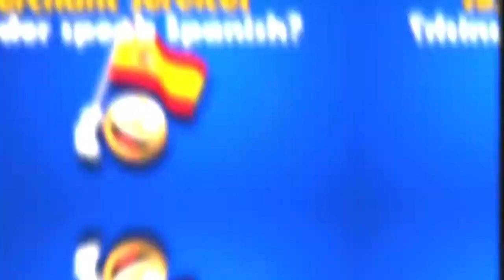Does your MerchantServices provider speak Spanish? Bilingual 🇺🇲🇪🇸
Does your Merchant services provider speak Spanish? 🇪🇸

Are you having problems with your Merchant Account?
Do you have problems with your  POS system?

We have a staff of bilingual professionals.

We can assist you in both English and Spanish  🇺🇲🇪🇸

What are you waiting for?  Request your FREE consulting today